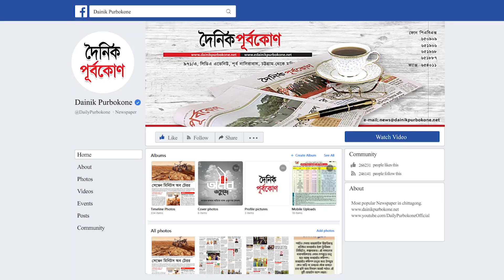যুক্তরাষ্ট্রের প্রতিনিধিদের সাথে আওয়ামী লীগ-বিএনপির বৈঠক | Dainik Purbokone